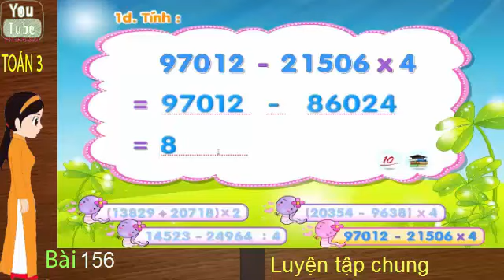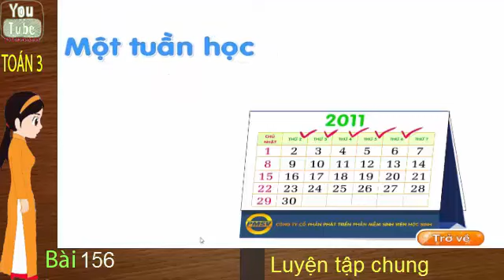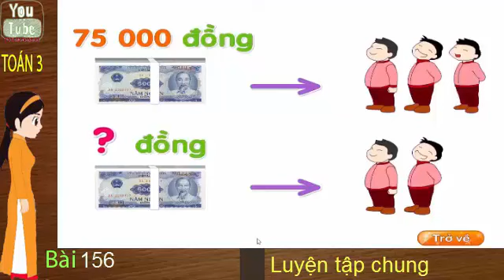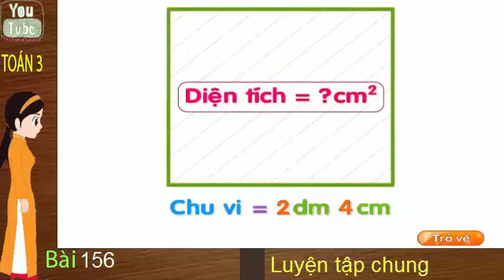Toán lớp 3, Luyện tập chung, Toán 3, thuan mai,